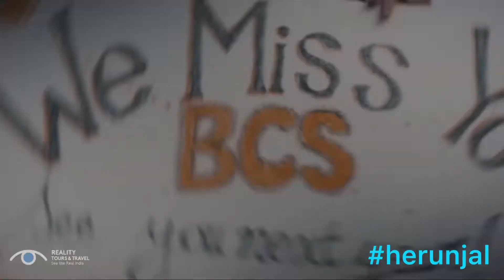Herunjal Run. Sponsored by Reality Tours and Travel.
Heranjal run we organise in a small village of Karnataka. Started on World womens day in March 2020. We organise this every year. More than 350 villagers from many villages participate in this event. Hope to see you there in March 2023.